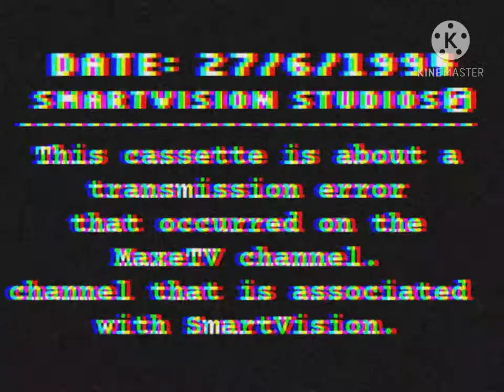This is a normal 20th Century Fox Logo.